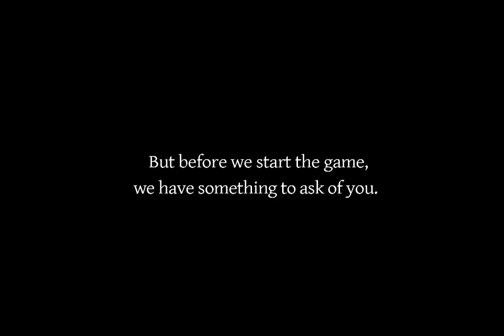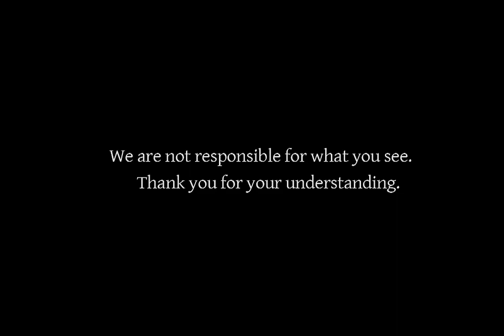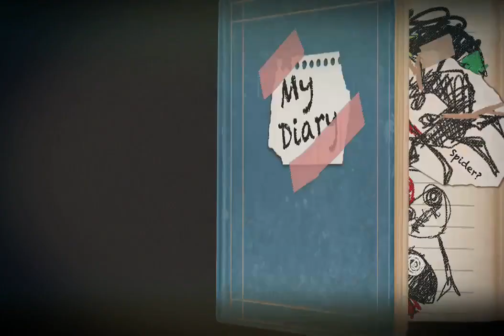Lets Play Yomawari Midnight Shadows Part 1 Why you gotta start like that! Q Q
About Yomawari: Midnight Shadows:
As summer vacation ends, two young girls visit a mountain clearing to watch the evening fireworks. As night falls and the fireworks end, their hometown becomes enveloped in darkness. On their journey home, something lunges from the shadows to attack, and the two girls find themselves lost in the dark. Separated and afraid, the girls must brace themselves for the terrors of the night, and face the darkness to find each other and make their way home. Hide behind bushes and signs as enemies approach you, and use items you find in the woods and in town to solve puzzles and distract ghouls. Then, discover notes and mysterious writings that may lead to something more haunting than you can imagine...